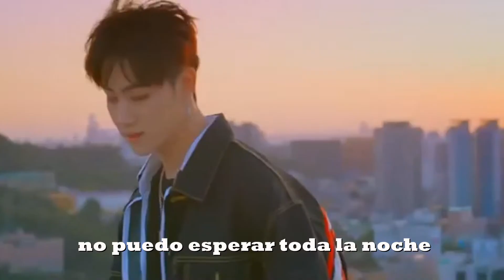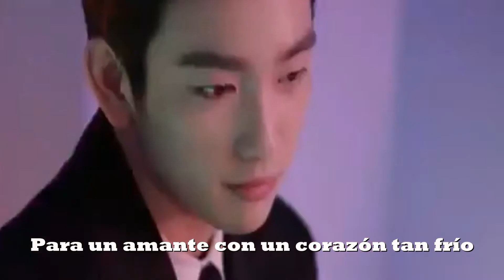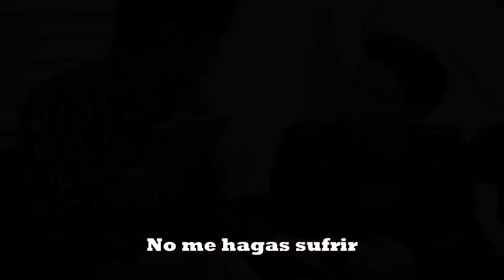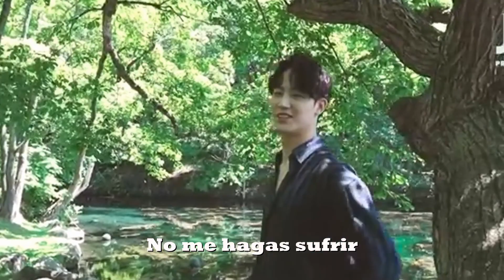♥ suffer ♥-JaeNior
Charlie Puth - Suffer